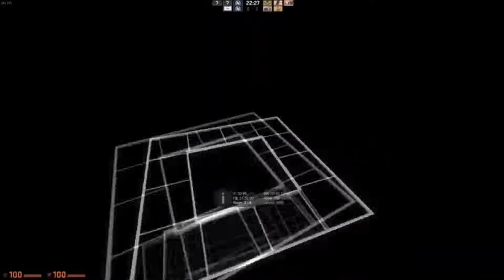Be Thankful...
Be thankful for everything that you DO have and always be positive!

Quick Intro To Me - Hello, my name is tover and i enjoy playing games and commentating over it! for any business Inquiries for DIRT CHEAP ADS, discord Tag Tover#2588 and an ad is usually 50 cents for 10 seconds and a dollar is for 30 seconds!